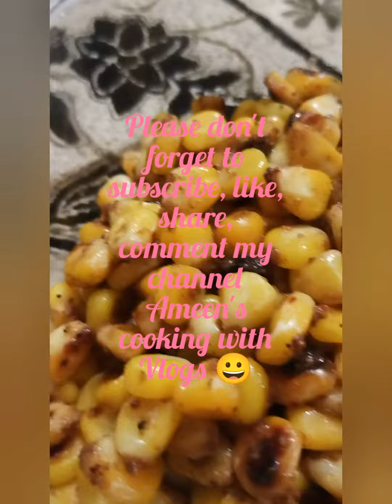Garama Garam Bhuta Dana/Spicy Sweet Corn 🌽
Bhuta Dana,Chhola Masala,1 big spoon oil